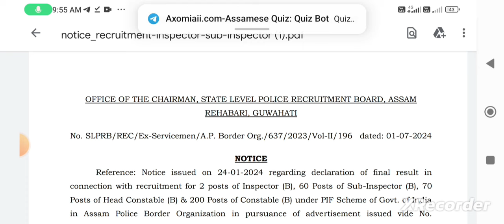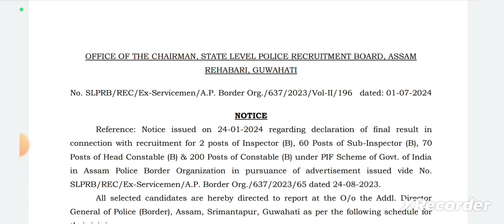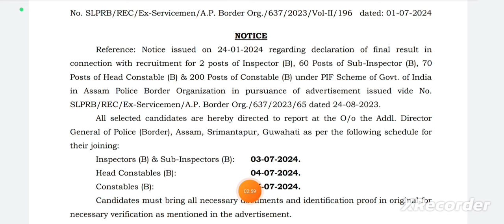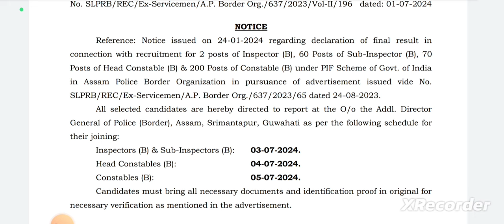Assam Police New Notice আহি গ'ল Full Details সকলোৱেই চাওঁক Ex-Servicemen AB/UB/SI Constable 2024